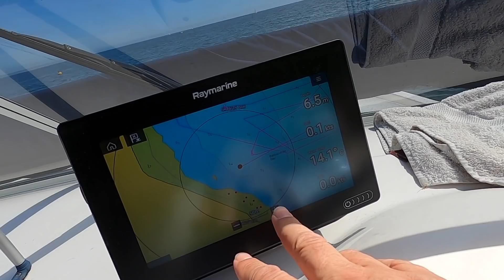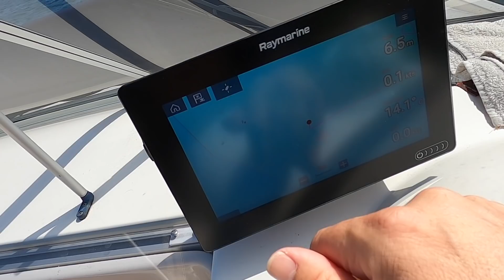Sunshine Boating 2022 : Smuggler's Blues 2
Out on the water again in Smuggler's Blues 2